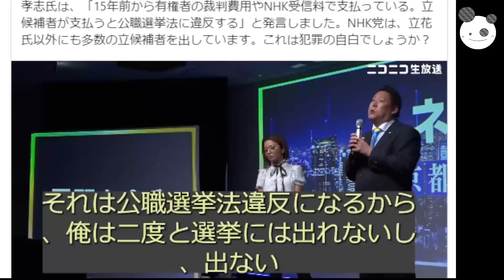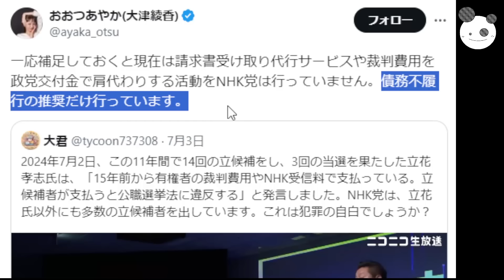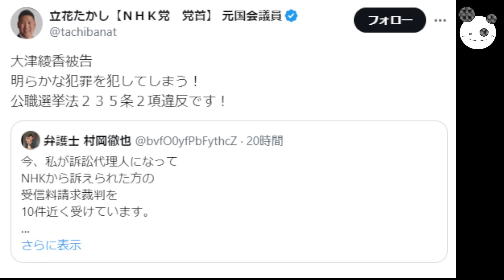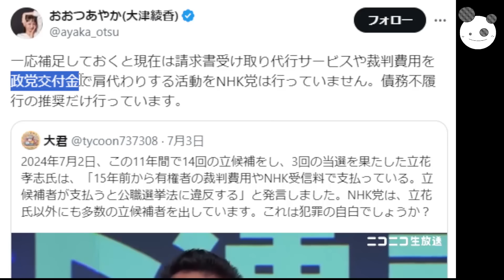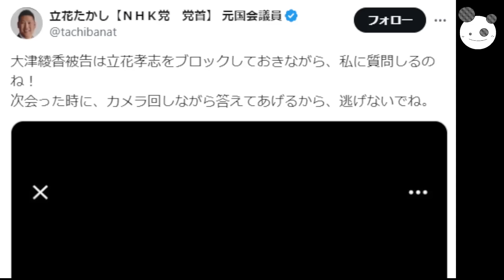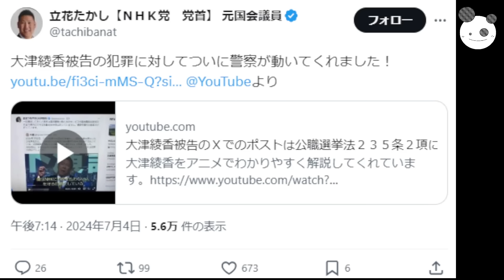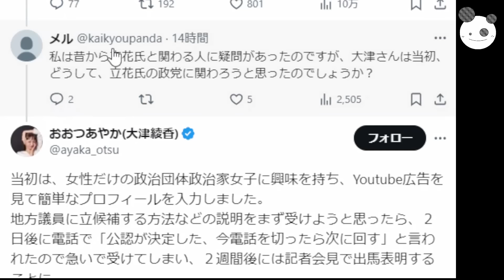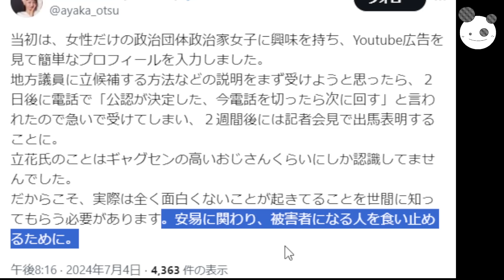【立花孝志】暴走のアヤカ起動！！「イエスマン揃えた末路」もー止める人がいないｗ